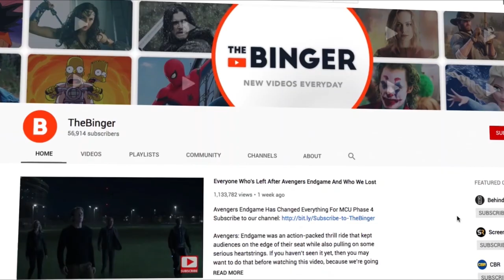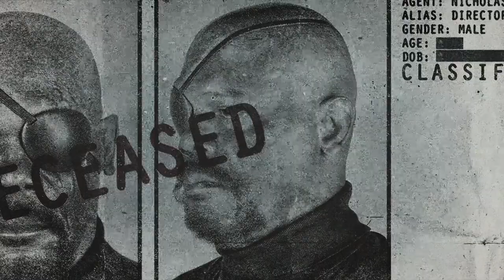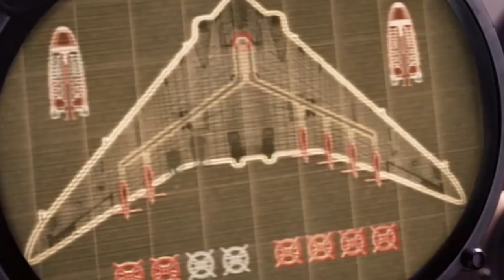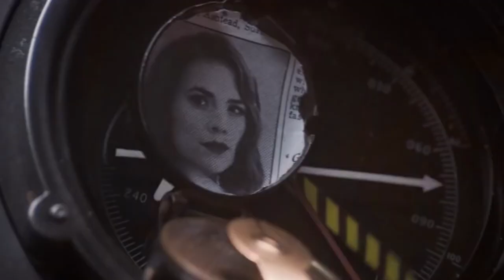10 Times Marvel Characters Came Back From The Dead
You Haven't Seen The Last of These Marvel Characters

Marvel has always been the trailblazer when it comes to superheroes. While we love DC and what they’ve done with Batman and Superman, it’s Marvel who have been hitting the headlines the most over recent years. Over the course of the MCU, we’ve seen some much-loved characters bite the dust, only to come back again. It happens a lot in the comics, too.
From Loki and his trickery to the victims of The Snap, you just can’t keep a good hero down. In this video, we’ll be taking a look at 10 Times Marvel Characters Have Been Resurrected. You might be surprised just how often it happens when you look at the bigger picture. What could this mean for the future?